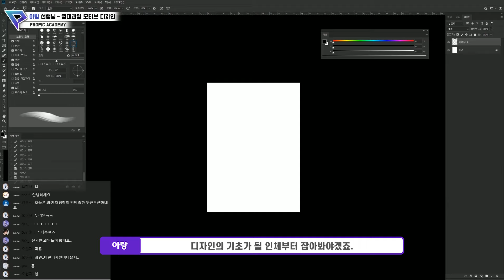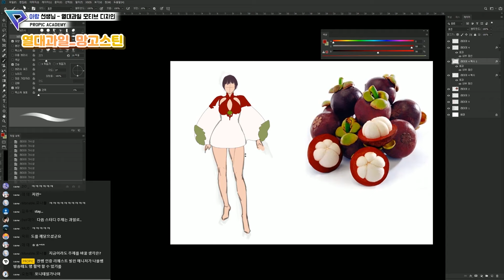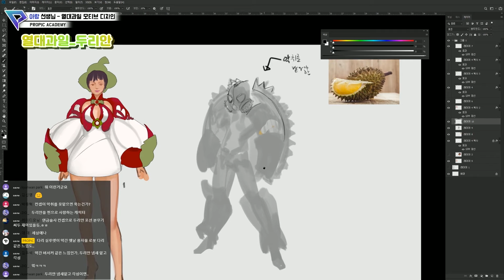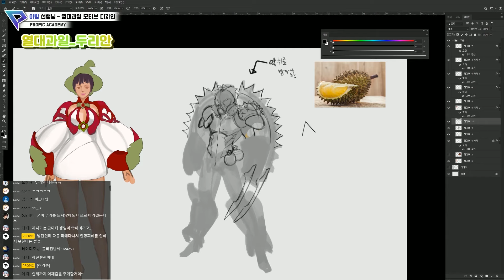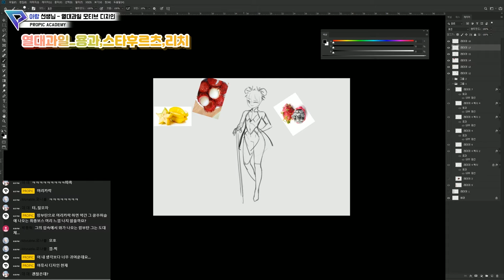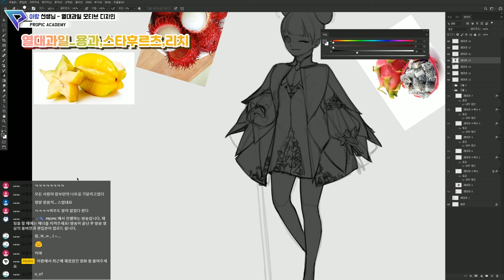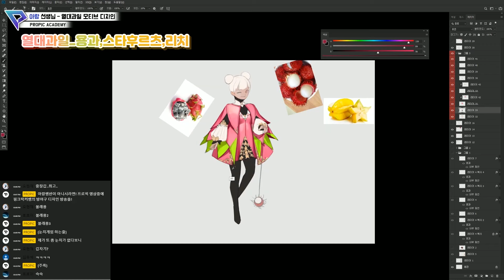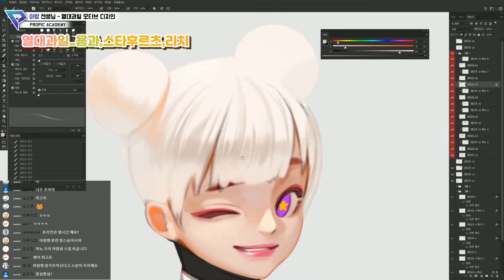[PROPIC]아랑 선생님의 열대과일 모티브 디자인! 스피드 페인팅!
2019년 06월 13일 아랑 선생님의 PROPIC 방송 편집영상입니다.

열대과일을 모티브로 한 아랑 선생님의
열대과일 모티브 디자인 스피드 페인팅!
시청과들과 소통하는 방송을 보고싶으시거나
아랑 선생님의 목소리와 함께
영상을 시청하시고 싶은 분들께서는
실시간 스트리밍 채널을
이용해주시기 바랍니다!

 저희 프로픽 아카데미는 매주 월요일, 목요일
실시간 스트리밍 방송을 진행합니다 ^^
방송 링크는 시작 후 트위터와 페이스북에 게시되며,
미리 프로픽 채널이나 SNS계정을 팔로우하시면

방송 관련으로 더 궁금하신 점 있으실 경우
온라인 상담/ 문의 게시판을 통해서 질문해주시면
확인하시는 대로 답변 드리겠습니다. ^^